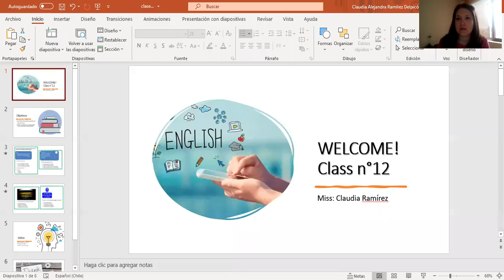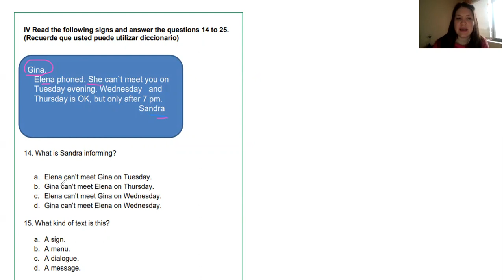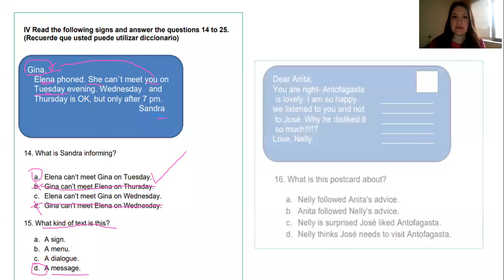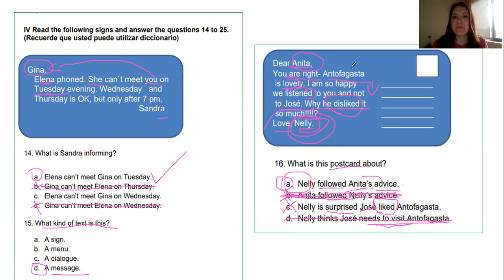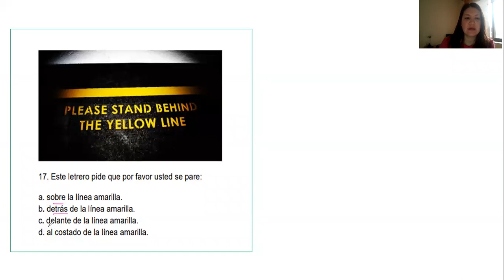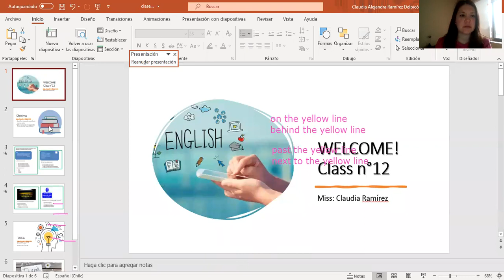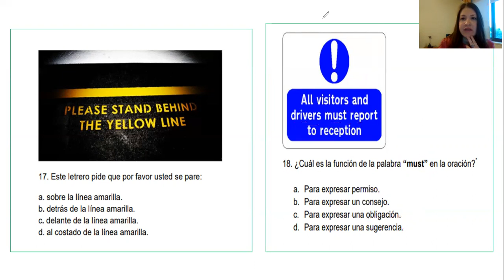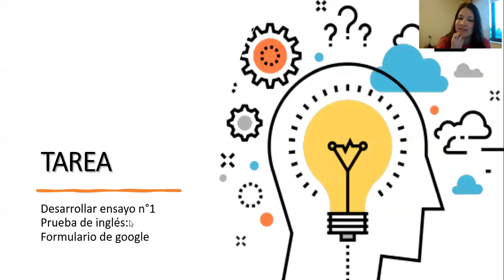Inglés segundo ciclo clase 12